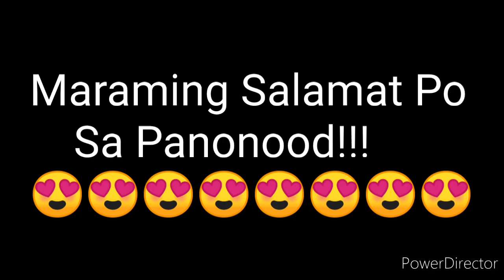STL QUEZON 3rd DRAW RESULT OCTOBER 8, 2021